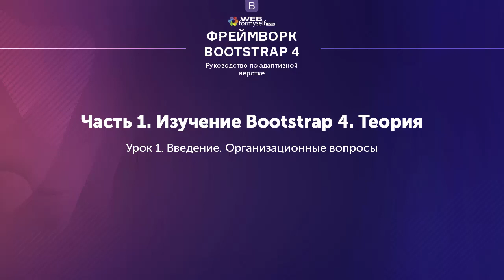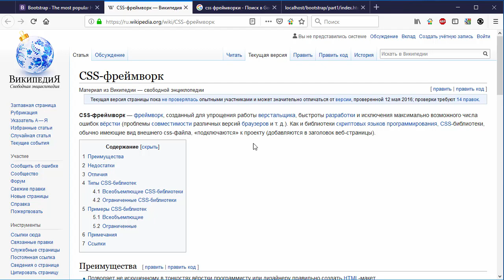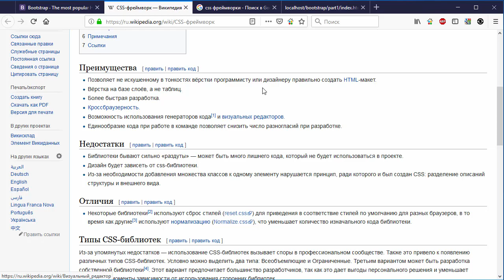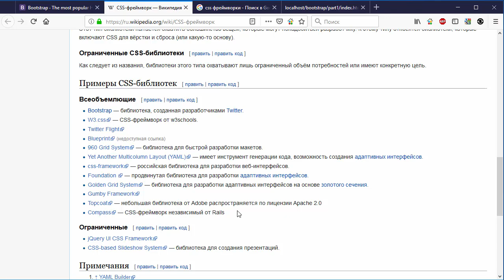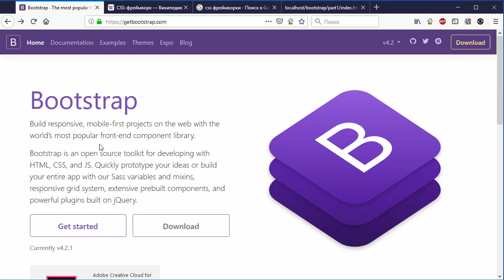Урок 1 - Введение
В первом уроке курса рассмотрены организационные моменты, структура и содержание курса.